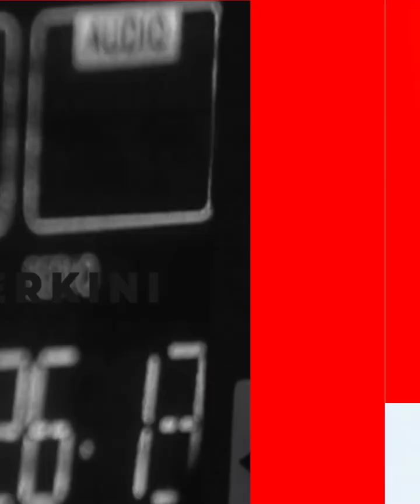Anggota Komisi IV DPRD Kepri Soroti Nasib Warga Rempang, “Jangan Sampai Kelaparan”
Anggota Komisi IV DPRD Kepri, Uba Ingan Sigalingging menyoroti nasib warga Rempang, Kecamatan Galang, Kota Batam, Provinsi Kepri.

Nasib warga Rempang itu ia sampaikan di akhir sidang Paripurna yang di gelar di Aula Wan Sri Beni, Komplek Perkantoran Gubernur Kepri, Senin (18/9/2023).

Tepatnya di hadapan Gubernur Kepri, Ansar Ahmad dan Ketua DPRD Kepri, Jumaga Nadeak dan seluruh jajaran DPRD Kepri ketika membahas mengenai ulang tahun Kepri.

Politisi Kepri itu meminta waktu kepada pimpinan untuk menyampaikan terkait nasib warga Rempang yang menurutnya saat ini penuh ketakutan.

Situasi di Rempang saat ini menurutnya membuat masyarakat kesulitan didalam memenuhi kebutuhan.

"Jadi kami mengharapkan Pemerintah Provinsi Kepri tidak sekedar memberikan bantuan amal. Tapi benar-benar bertanggungjawab memperhatikan nasib masyarakat di sana," katanya.

 Baca juga: Luhut Binsar Bicara Soal Rempang, Minta Pengkritik Tak Asbun, Sebut Sudah Clear

Ia menyebut, perlunya langkah-langkah secara sistematis untuk melakukan pendataan kepada warga yang mengalami kesulitan di sana.

"Jangan sampai nanti pada saat perayaan ulang tahun Kepri, masyarakat kita di Rempang Galang kelaparan," tegasnya.

Host: Nadya
VE: d2k